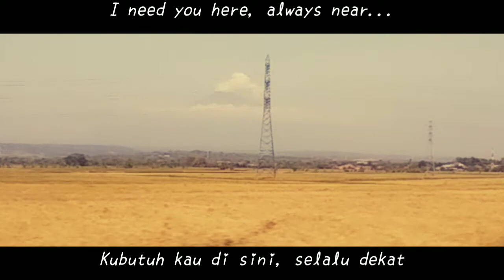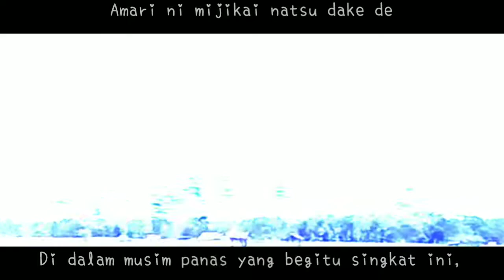Summertime Render | Cadode - Kaika [Video Lirik Bahasa Indonesia]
Summertime Render ED1
"Kaika" by Cadode

Naik kereta ekonomi perjalanan jauh tidak sepenuhnya menyenangkan, jadi saya iseng merekam beberapa footage dengan efek slowmotion, dan inilah hasilnya.

Pemandangan Gunung Ciremai, Kuningan, Jawa Barat, puncak tertinggi di Jawa Barat yang terlihat dari kota Cirebon dan sekitarnya, meski sayangnya saat saya melintas kondisi cuaca kurang mendukung yang membuatnya hanya terlihat puncaknya saja.

Tidak ada maksud tertentu untuk menjadikan gunung Ciremai sebagai bahan membuat Video Lirik ini. Saya rasa...

Dan karena tidak begitu banyak pilihan efek di aplikasi editing yang saya gunakan, jadi seadanya ajah